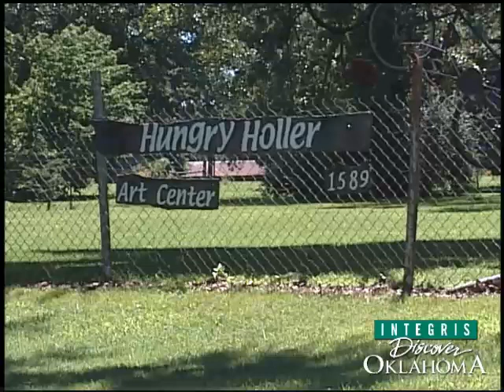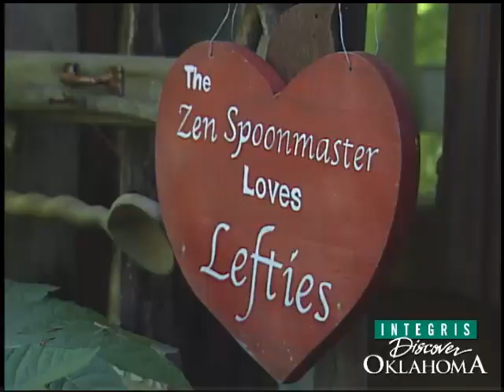Hungry Holler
Are you just out of your gourd? Well, these folks are! That's what happens when you're nuts about gourds. Jan Meng creates some of the most unsual and useful pieces of art you have ever seen. And then there's the Zen Spoonmaster - his handcarved spoons are collected by chefs nationwide. So come with us to the shores of Grand Lake to watch these two artists at work.